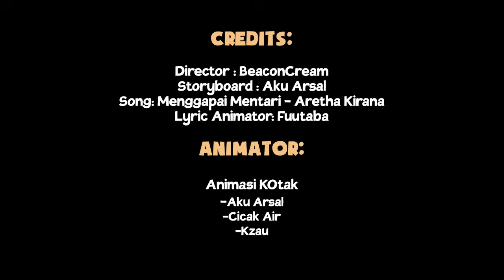BALES DENDAM KE TERKUTUK - Bakwan: Fight Back [ Minecraft Roleplay ]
Bakwan: Fight back adalah series minecraft roleplay yang mengangkat isu bullying dan kekerasan berlatar belakang sekolah. Bakwan: Fight back (POV Adrian)
Pemain Bakwan Fightback: